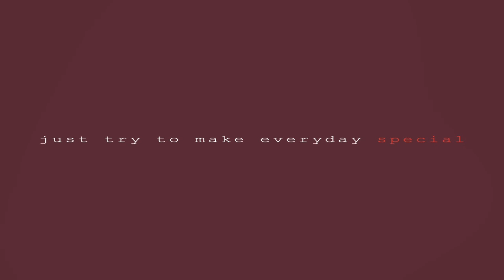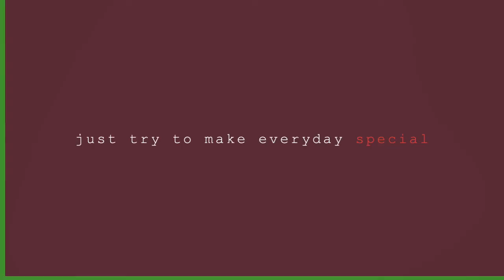Sweet Corn Fish Fillet - Trailer